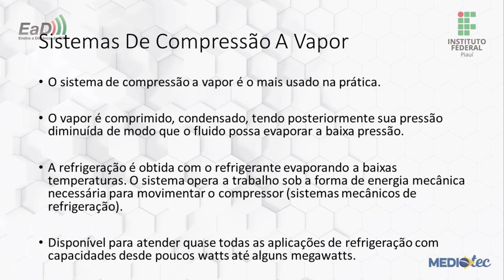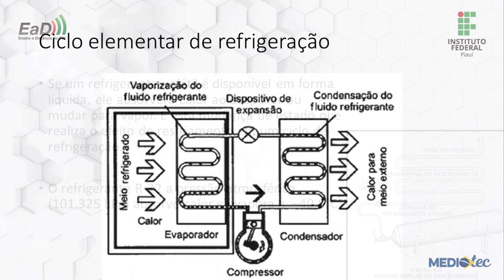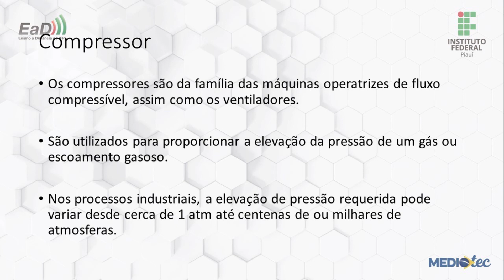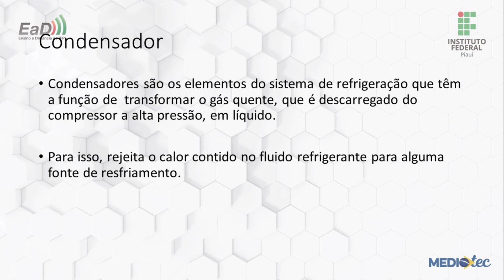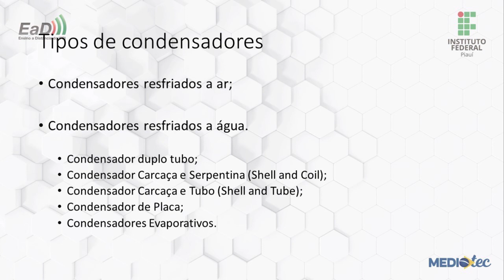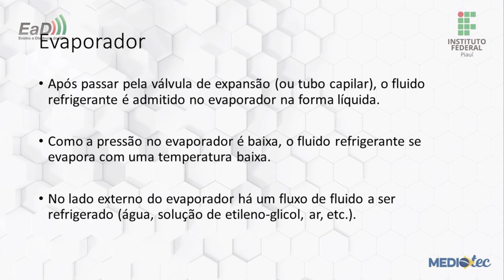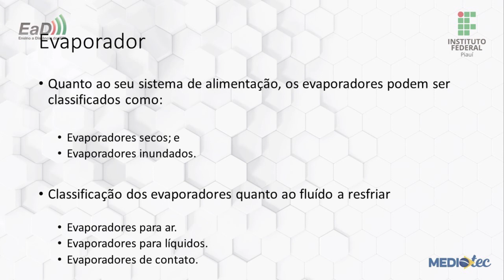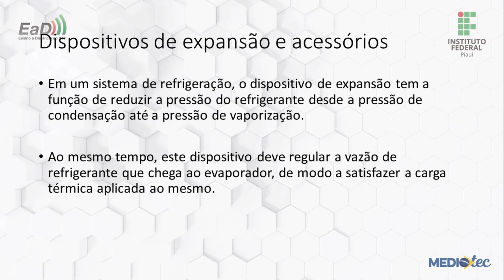Mediotec: Técnico em Refrigeração e Climatização - Laboratório de Refrigeração II - Aula II